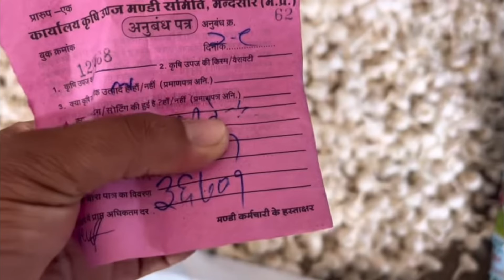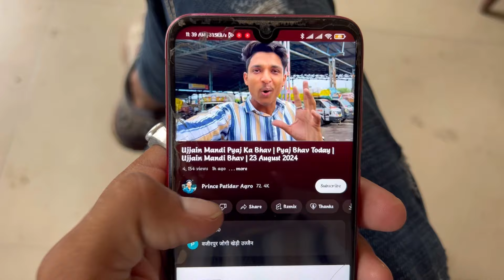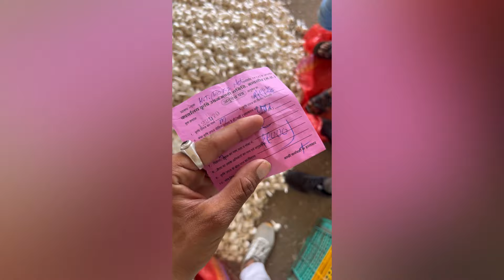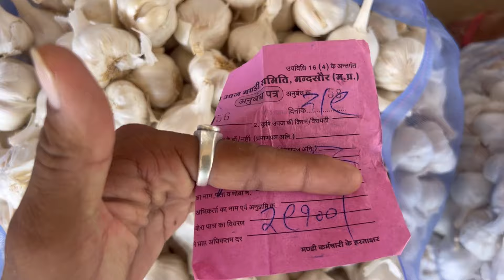मन्दसौर मंडी भाव: Lahsun Ka Bhav | Today Garlic Rate | 2 September